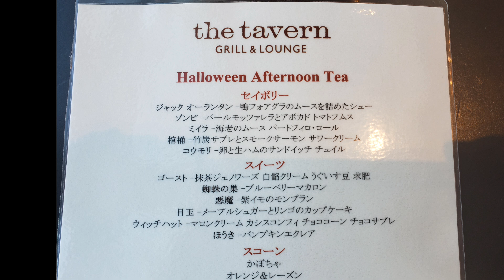【アンダーズ東京】微笑ましい手の込んだオバケたちのハロウィンアフタヌーンティー～ザ・タヴァン～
今回は、アンダーズ東京ラウンジ
ザ・タヴァンのハロウィンアフタヌーンティーをご紹介します。

２月に、こちらのチョコレートアフタヌーンティーをいただきましたが、そちらもとても美味しかったです。

今回も、見た目もかわいく、そして美味しくて、窓からの眺めも最高。
ハロウィン気分を添えてくれるカクテルも爽やかで美味しかったです。

11月は、アプリコットアフタヌーンティーにテーマが変わるようです。

🎃ハロウィンアフタヌーンティー
5,940円(税込サ別)

🎃ハロウィンアフタヌーンティー、窓際確約
ハロウィンカクテル付き
6,600円(税込サ別)

セミプライベートルーム、カクテル付き
6,820円(税込サ別)

しています。
嬉しいです。

【BGM】
BGMはVODA-syndromeのフリー音源を使用させていただいてます。
薔薇一度／伊藤ケイスケ